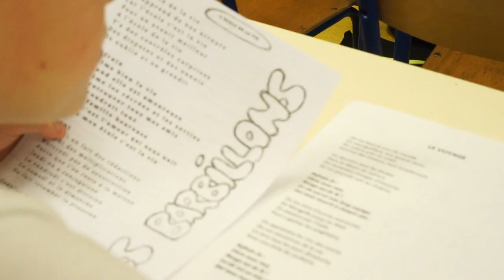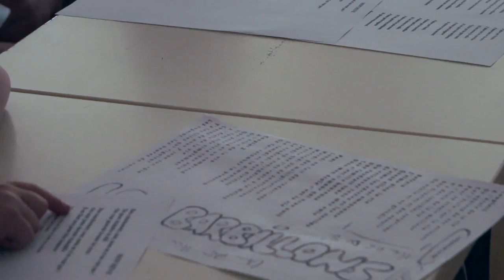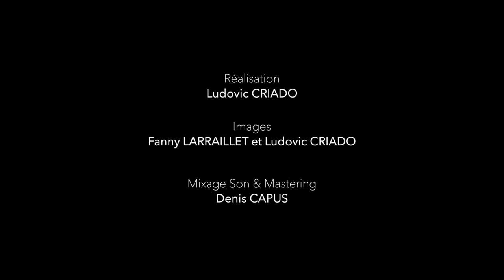Les Barbeaux - Le Bal des Barbillons - Mon rêve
Reportage réalisé à l'école élémentaire Marcel Pagnol à Caux (34) en avril 2023 à l'occasion du projet de création Le Bal des Barbillons, ateliers de Fabrication de chansons, mené par Les Barbeaux.